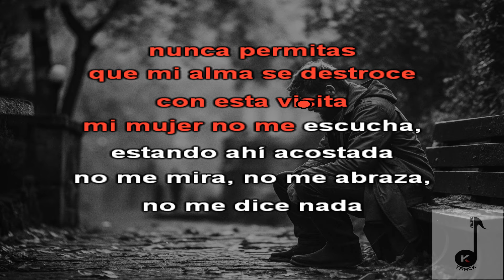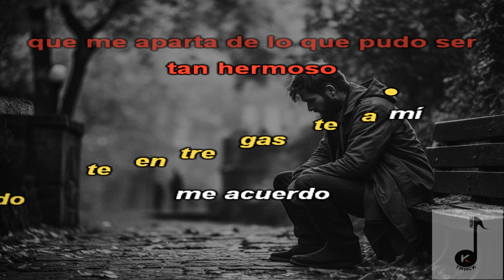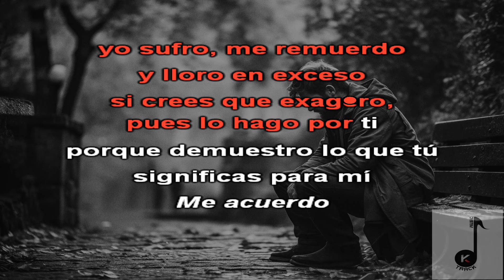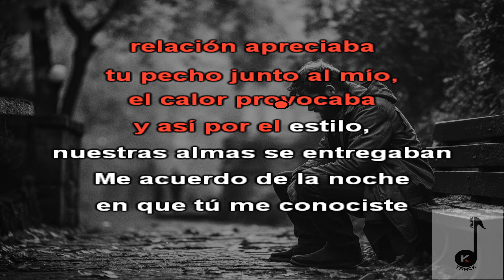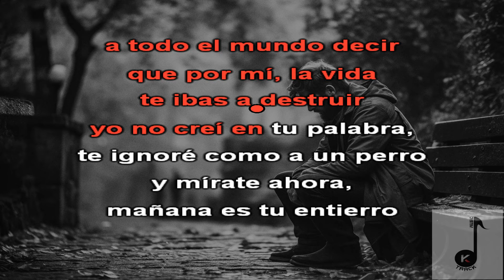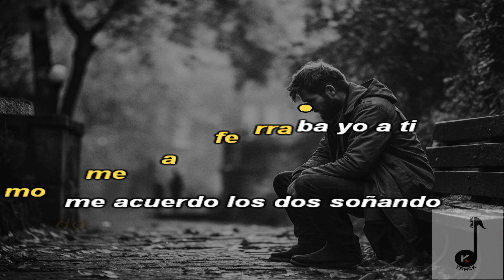Karaoke Me acuerdo - Vico C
Hola amigos, hoy les dejo esta gran canción de Vico C que a muchos nos trae recuerdos, espero la disfruten y dar like al canal, gracias!